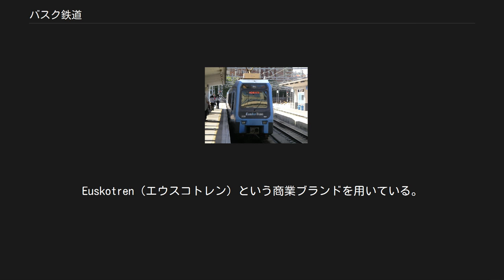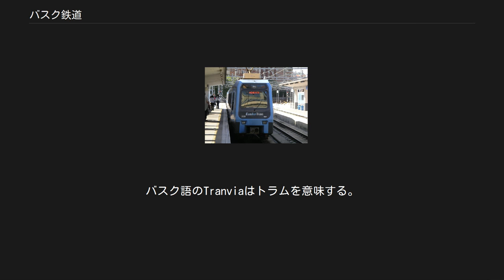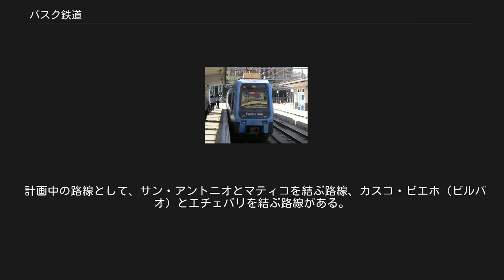バスク鉄道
バスク鉄道(バスク語: Eusko Trenbideak, スペイン語: Ferrocarriles Vascos)は、スペイン・バスク自治州で狭軌鉄道を運行する鉄道事業者。
バスク自治州によって所有され、州内の狭軌鉄道の一部を運行している。
ギプスコア県の県都サン・セバスティアンとビスカヤ県の県都ビルバオを事業の中心としている。
Euskotren（エウスコトレン）という商業ブランドを用いている。
 1979年のゲルニカ憲章（バスク自治憲章）によって設立が定められ、1982年に公式にバスク鉄道が設立された。
軌間は1,000mm（狭軌）である。
路線はバスク自治州内にあり、バスク自治州政府によって管理されている。
当初はET/FVという商業ブランドで運行されていた。
1995年、バスク鉄道の一部の路線と人員がメトロ・ビルバオ（ビルバオ地下鉄）に移管された。
 バスク自治州にはスペイン狭軌鉄道 (FEVE) によって運行される狭軌鉄道線も存在する。
バスク鉄道の一部の路線はフランスのアンダイエまで乗り入れており、スペイン＝フランス国境から数百メートルだけだが、フランス領内にもバスク鉄道の線路が存在する。
 バスク鉄道は、通勤鉄道、都市間鉄道、都市鉄道、貨物鉄道、公共バスなど、様々な公共交通サービスを運営している。
さらに、将来的には高速鉄道のバスクYの運営も行う予定である。
 「ビルバオ・トラム」も参照 「ビトリア＝ガステイス・トラム」も参照 エウスコトレン・トランビアは、バスク鉄道が運行しているトラム（路面電車）の商業ブランドである。
バスク語のTranviaはトラムを意味する。
ビスカヤ県ビルバオでビルバオ・トラムが、アラバ県ビトリア＝ガステイスでビトリア＝ガステイス・トラムが運行中である。
ビスカヤ県レイオアでレイオア・トラムが建設中であり、ビスカヤ県バラカルドでもトラムの建設が計画されている。
この2都市はいずれもビルバオ都市圏に所在する。
2002年から2012年までは、エウスコトレン・トランビアではなくエウスコトランという商業ブランドが用いられていた。
 「ビスカイバス」も参照 「ルラルデバス」も参照 エウスコトレン・アウトブサは、ビスカヤ県とギプスコア県で運行している複数の路線バスの商業ブランドである。
バスク語のAutobusaはバスを意味する。
ビスカヤ県の路線はビスカイバスと、ギプスコア県の路線はルラルデバスという商業ブランドが用いられている。
 エウスコトレン・カルゴは、バスク鉄道が運行している貨物鉄道の商業ブランドである。
バスク語のKargoは貨物を意味する。
貨物鉄道は旅客鉄道と路線を共有しており、夜間のみ運行されている。
2012年までは、エウスコトレン・カルゴではなくエウスコカルゴという商業ブランドが用いられていた。
 計画中の路線として、サン・アントニオとマティコを結ぶ路線、カスコ・ビエホ（ビルバオ）とエチェバリを結ぶ路線がある。
 路線図